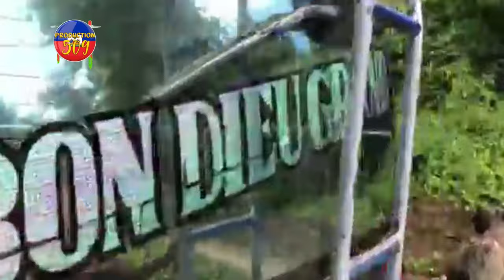BANATTE DANIEL PRAN NAN KONPLO DCPJ FOUYE LAKAY LI YO REJWEN ANPIL ZAM AK BAL LAKAY LI MUSCADIN FE